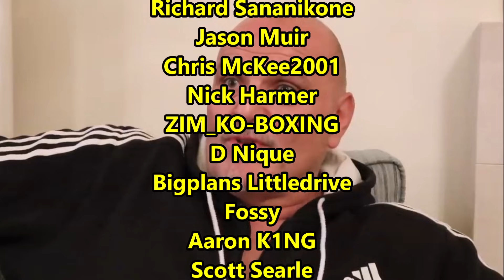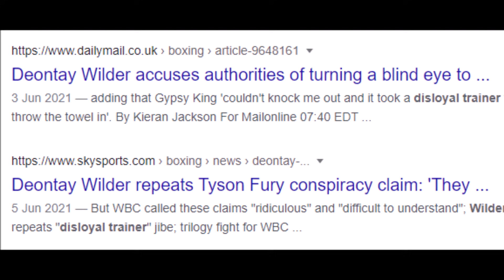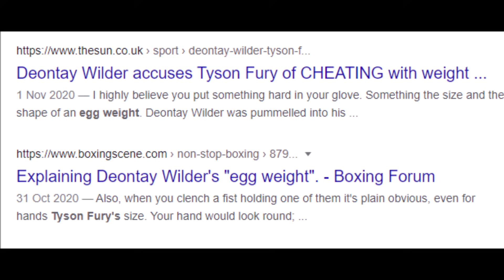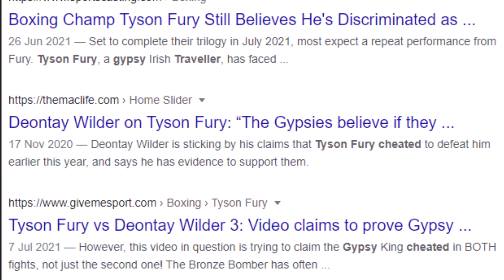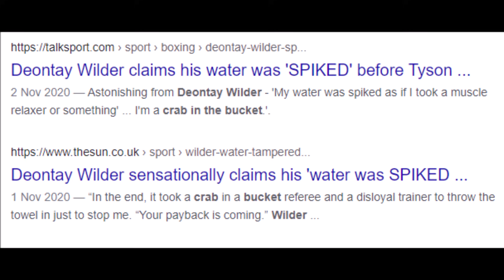John Fury THREATENS Deontay Wilder with LEGAL ACTION over Allegations & Tyson Fury 3rd fight OFF!!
Boxing News: John Fury says Tyson Fury vs Deontay Wilder 3rd fight OFF if Deontay Wilder can not prove Tyson cheated. This will follow by legal proceedings against Deontay Wilder. This follows Deontay Wilder accusing Tyson Fury of cheating in BOTH previous fight, with Tyson Fury glove tampering.